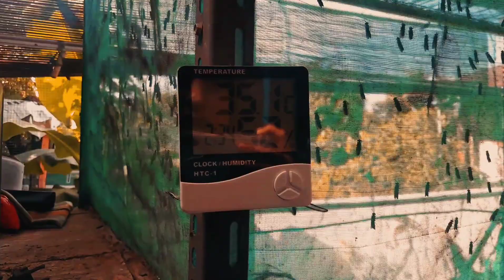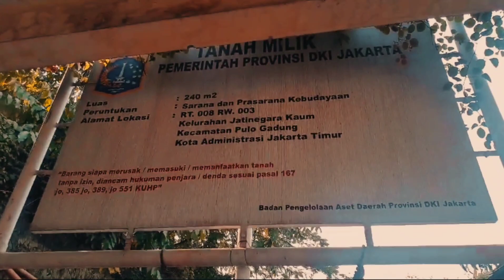Observasi Bank Sampah LGKaum (Kelompok 2) | FISIKA | SMAN 54 JAKARTA